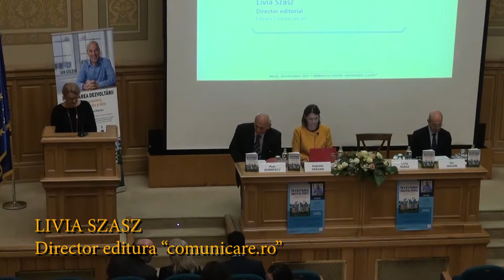Lansare de carte | În căutarea dezvoltării, de Ian Goldin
Marţi, 28 noiembrie 2017, a avut loc lansarea lucrării Prof. Univ. Dr. Ian Goldin, „În căutarea dezvoltării. Creşterea economică, schimbările sociale şi ideile”, în prezenţa autorului.

Evenimentul s-a desfăşurat în Aula Bibliotecii Centrale Universitare „Carol I” (Calea Victoriei nr. 88, Bucureşti) și a fost prilejuit de decernarea de către SNSPA a titlului de Doctor Honoris Causa profesorului Ian Goldin de la Universitatea Oxford.

Au participat la lansare:
- Prof. Univ. Dr. Ian Goldin de la Oxford Martin School, Universitatea Oxford. Doctor Honoris Causa al SNSPA;
- Prof. Univ. Dr. Gabriela Drăgan, director general al Institutului European din România;
- Prof. Univ. Dr. Paul Dobrescu, director al Centrului de Cercetare în Comunicare, Facultatea de Comunicare şi Relaţii Publice, SNSPA.

Moderator: Livia Szász, director editorial, Editura Comunicare.ro.

Evenimentul a fost urmat de o sesiune de autografe.

Profesorul Ian Goldin este directorul prestigioasei Oxford Martin School din cadrul Universității Oxford, unde predă subiecte legate de globalizare și dezvoltare. Între anii 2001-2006, a fost vice-președinte și director pentru politici de dezvoltare al Băncii Mondiale.